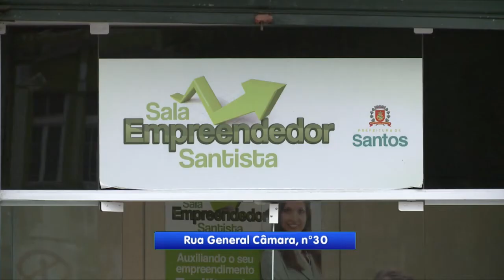Número de empreendedores cresce em Santos, conheça a empreendedora que investe em produtos veganos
Aumenta 11% o número de empresas abertas em Santos no primeiro trimestre, em comparação ao mesmo período do ano passado. Conheça a história de uma empreendedora que resolveu investir em produtos veganos.